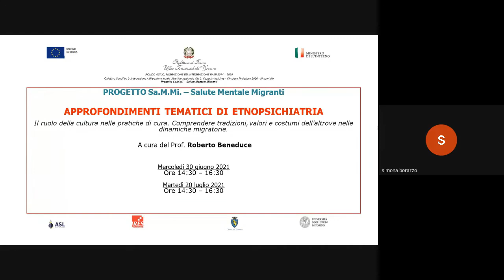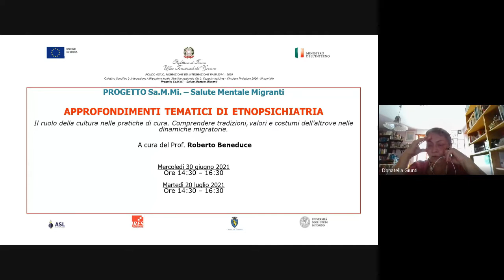Approfondimenti tematici di etnopsichiatria #2 | Progetto Sa.M.Mi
Nell'ambito del progetto Sa.M.Mi. - Salute Mentale Migranti, si sono tenuti due appuntamenti di approfondimento sull'etnopsichiatria a cura del prof. Roberto Beneduce (30 giugno e 20 luglio 2021), in particolare sul ruolo della cultura nelle pratiche di cura, sul comprendere tradizioni, valori e costumi dell’altrove nelle dinamiche migratorie.